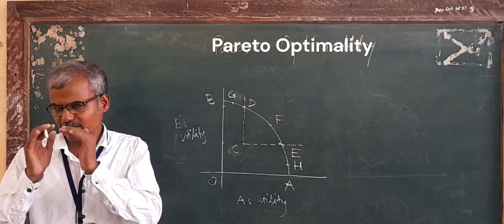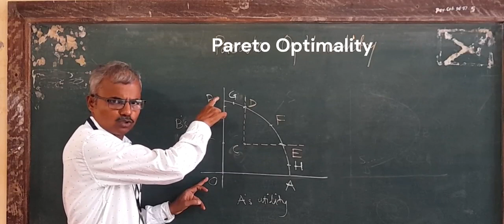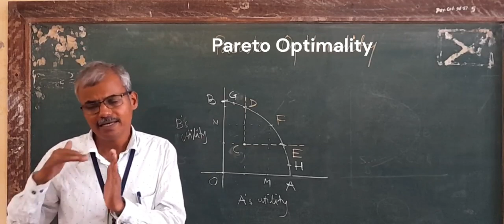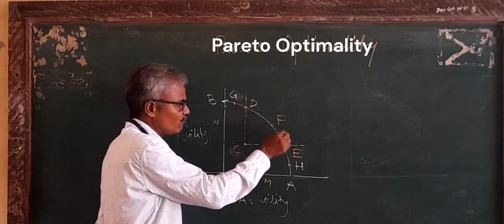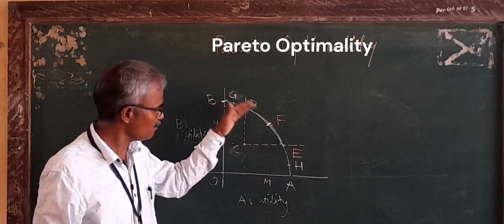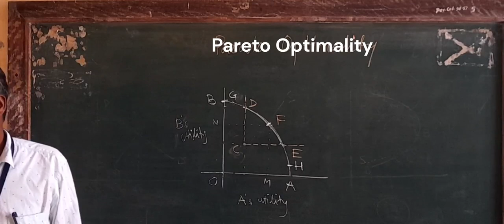Pareto Optimality परेटोची पर्याप्ततेची अट